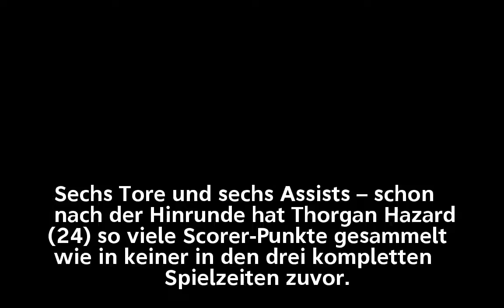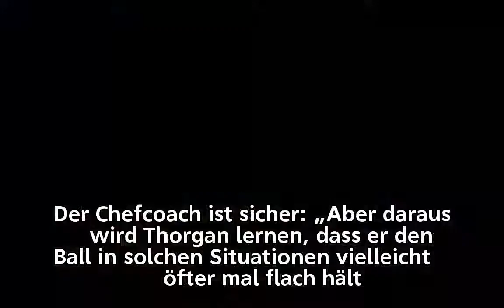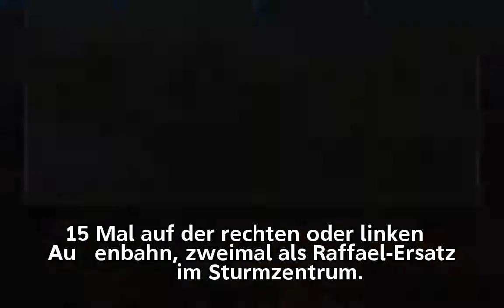Trotz Rekord-Saison macht Hecking Druck | "Hazard muss den nächs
Trotz Rekord-Saison macht Hecking Druck
           "Hazard muss den nächs